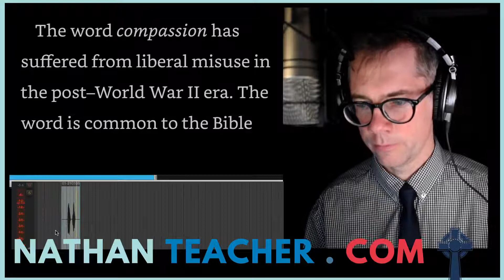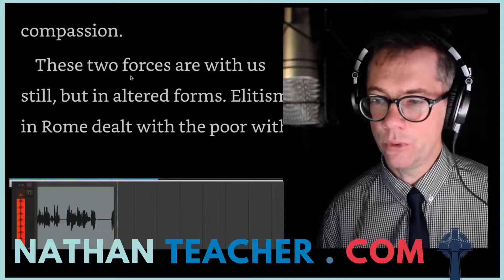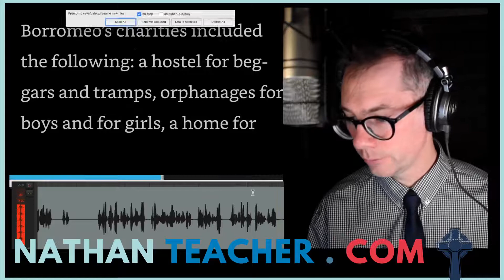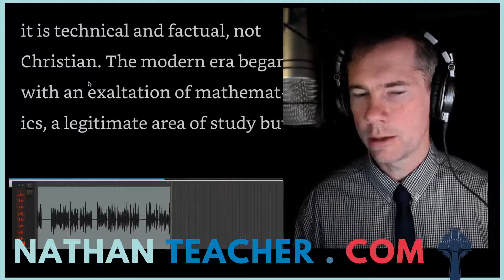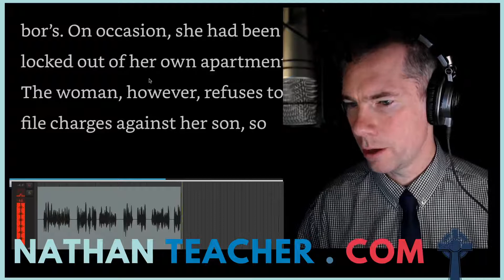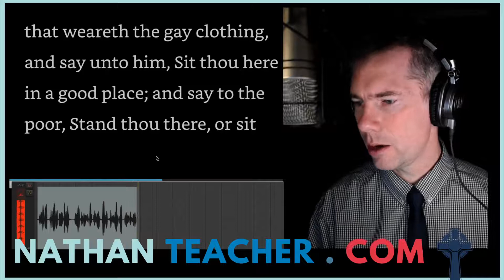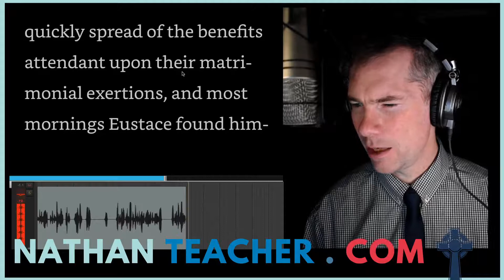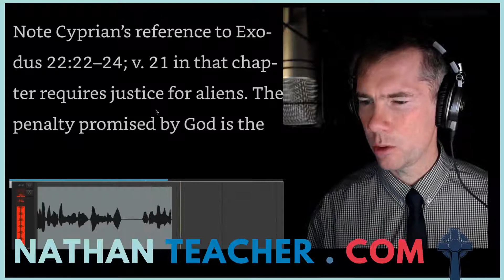In His Service: The Christian Calling to Charity, R.J. Rushdoony, Chapters 17 to 19